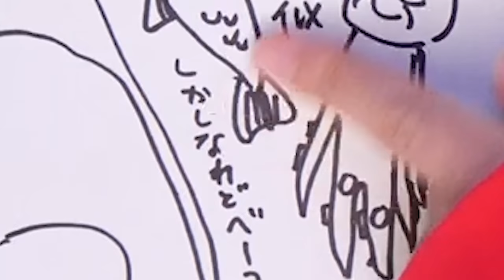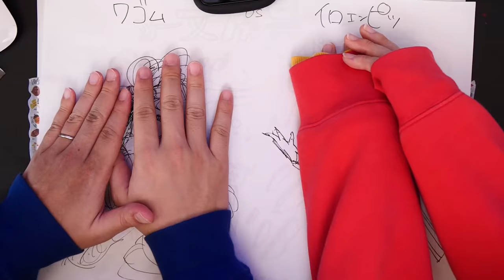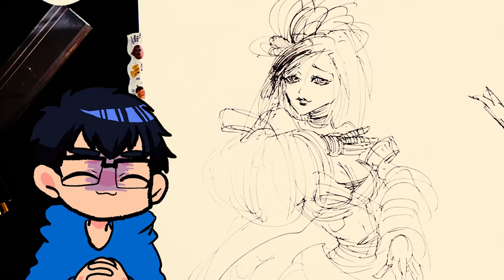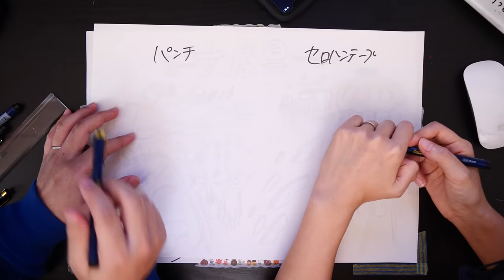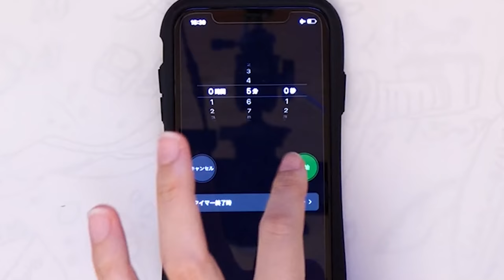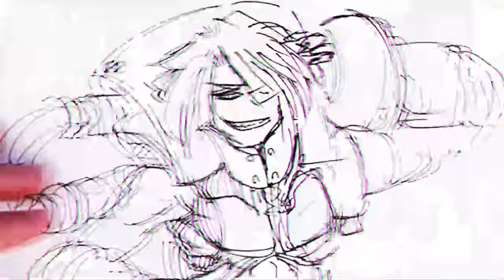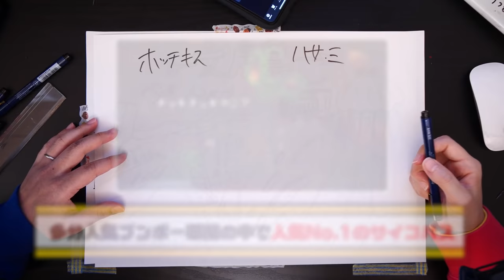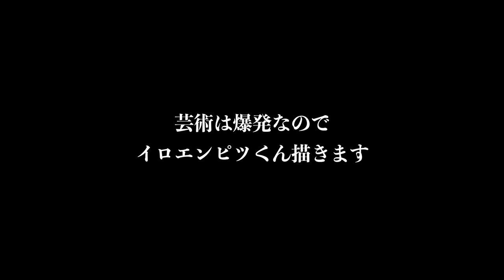このイラスト、理解できた人はサイコパスです。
みなさまのご家庭の文房具…
アイドルにしてみたいと思ったことはありませんか？
みなさまがどうとかではなく、我々はアイドルにしたかったので
アイドルにしてみました！！！！！
彼らちなみに、彼らはペーパーマリオオリガミキングの彼らです。
ゲームチャンネルでぜひご覧ください😘

※最後の集合イラストの記載が「さや作」に
なっていますが正しくは
イロエンピツ/ハサミ/セロハン：さや
ワゴム/パンチ/ホチキス：げん
の合作になります！

企画/撮影：なつめさんち
監督/構成：なつめ げん
動画内イラスト(挿絵)：なつめ さや
編集：こーてん(てんちゃんねる)
編集補佐：ゆか(てんちゃんねる)

📺なつめさんちの漫画ブログ┃
日常エッセイ漫画や、ストーリー漫画の連載準備中！

●ペン入れのミリペン⬇️
ピグマ グラフィックペン 0.5【黒】

●タブレット関連はこれ⬇️
HUION ペンタブレットH950P
マイク┃AKG C214 & C314

オーディオIF┃TASCAM US-366

カメラ┃Panasonic GH5S /
Blackmagic Pocket Cinema Camera 4K
※ナマモノなどは受け取れないのでご注意ください😭

『旅立ちの青』
🌟🌟スペシャルサンクス🌟🌟

よこたくさん、スリジュエさん、

めーぐさん、かみぃすしこさん、もんちさん、
配信設備、ゲーム、作業時のレッドブル代などに

🎵よくお借りしている楽曲

0:00 冒頭茶番
0:40 企画説明「文房具を擬人化してアイドル化！」
2:47 第一回戦「輪ゴム＆色鉛筆」
6:22 第二回戦「パンチ＆セロハンテープ」
9:27 第三回戦「ホチキス＆ハサミ」
13:26 オマケ「イロエンピツくん作画タイムラプス＆集合絵」